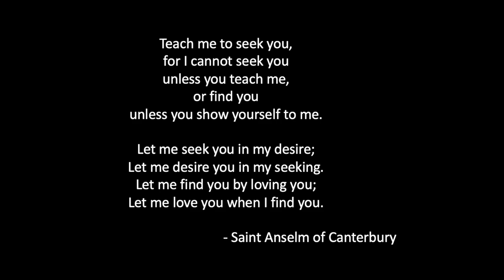Happy Feast of Saint Anselm!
On April 21, the Church throughout the world celebrates the Feast of Saint Anselm.  Saint Anselm was the Archbishop of Canterbury from 1093 to 1109.  He is the patron saint of Saint Anselm College and Saint Anselm Abbey.